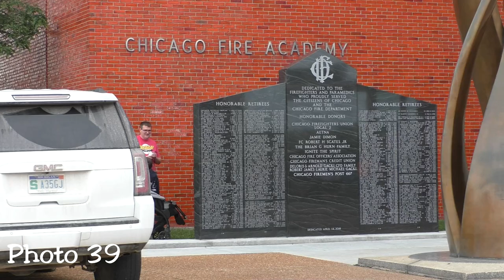Chicago Fire Department - 5-11 Fire Muster and Swap Meet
In June 2019, The Chicago 5-11 Club hosted their annual fire muster and swap meet at the Chicago Fire Department's training headquarters. This video covers the parade, and various Chicago Fire trucks showing up. The fire department brings several trucks in service from around town for visitors to see. A fun day in downtown Chicago.

You will also see a replica Chicago Fire Engine 17, the engine from the movie Backdraft. There is also an historic H&L Chicago truck, and a new Lyons Fire Engine.